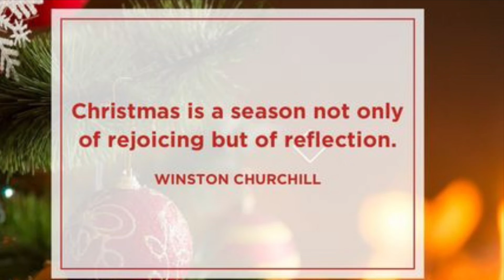Gifts from Aunt and Uncle | 4th Sunday of the Advent | Vlogmas 2020 Day 20